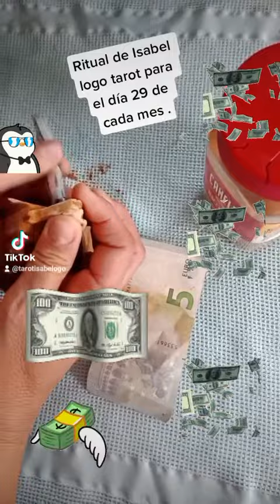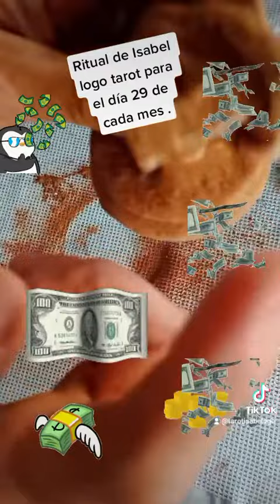Ritual para el dinero